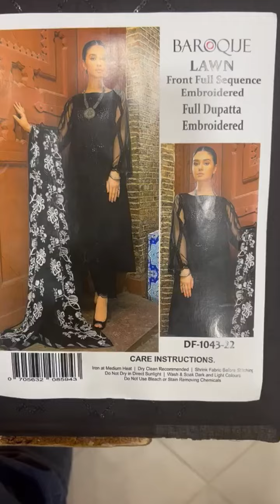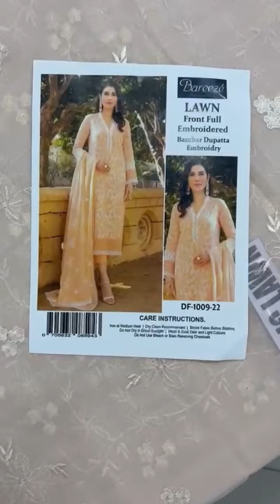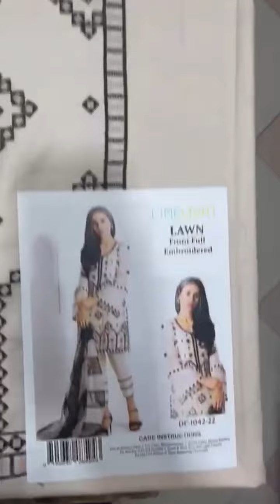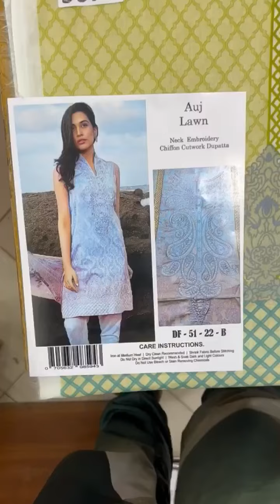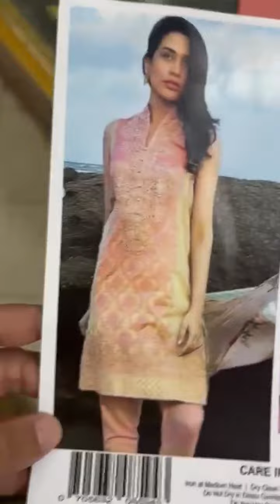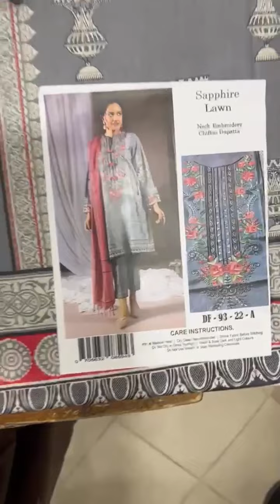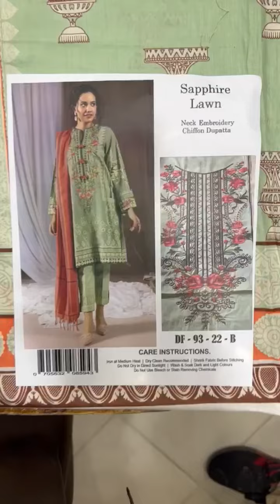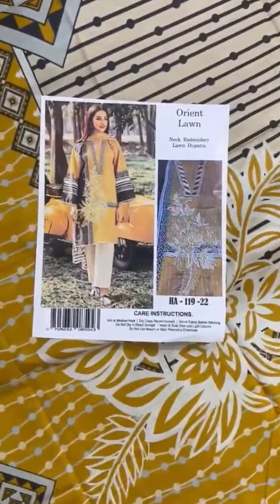Barooque || auj and 12 new designs Wholesale